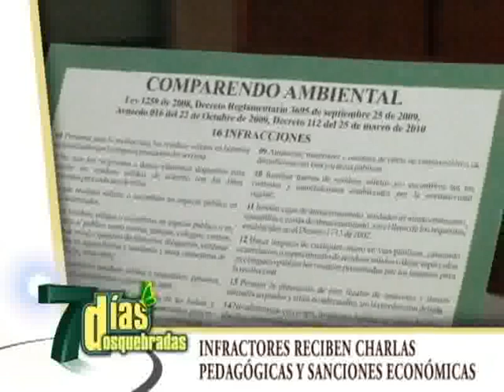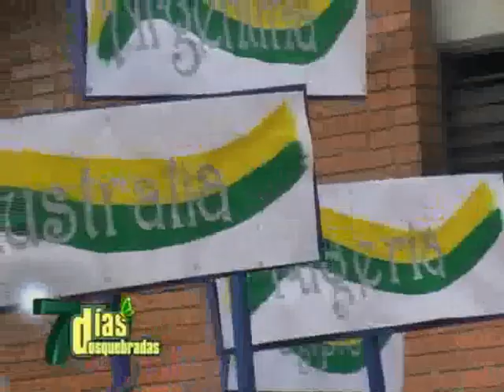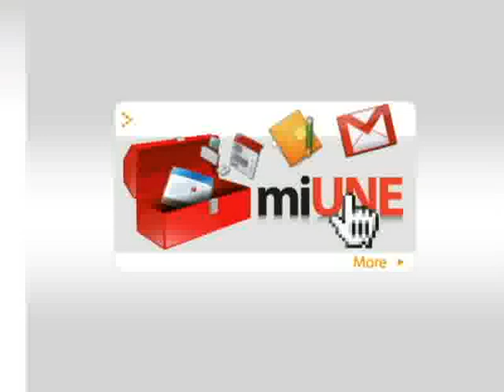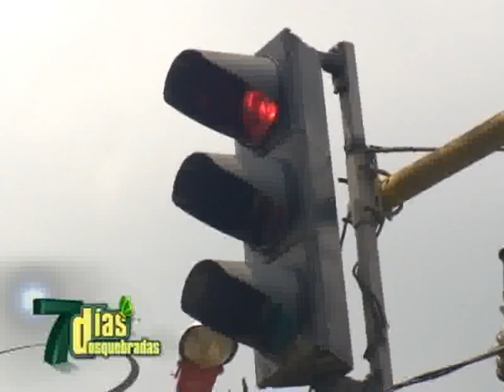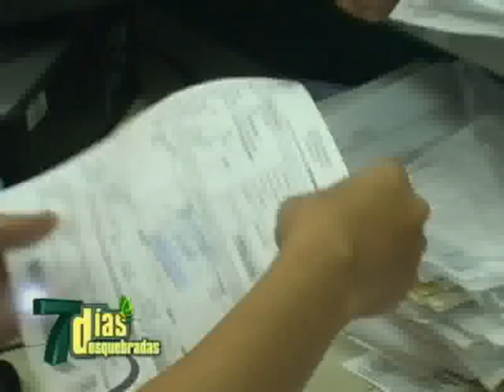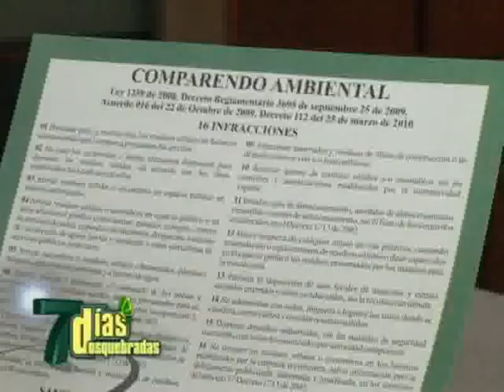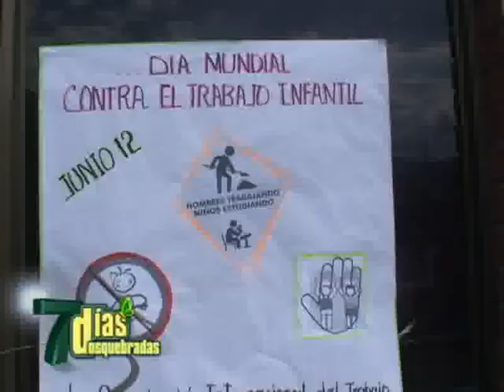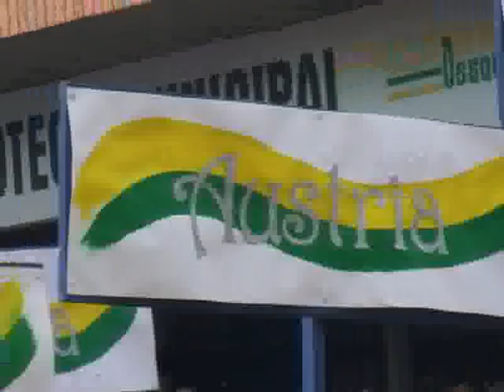7DÍAS DOSQUEBRADAS 16 DE JUNIO DE 2011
Comunidad disfrutó de visita de delegación del Mundial Sub-20. Construcción de la segunda etapa del colegio Bombay se encuentra a buena marcha. Nuevas calles pavimentadas en Dosquebradas a través del proyecto de autogestión comunitaria.